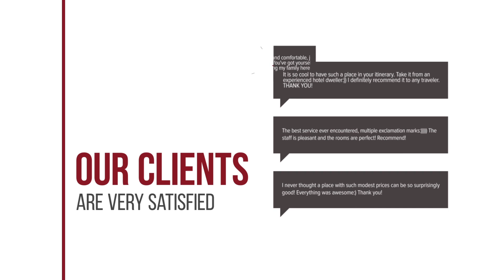North Point Rooms hotel review | Hotels in Frourion | Greek Hotels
North Point Rooms hotel video review. Hotels in Frourion, greek 3 stars hotels.